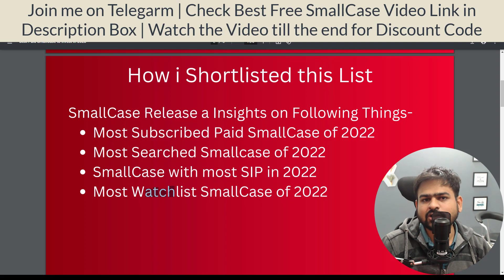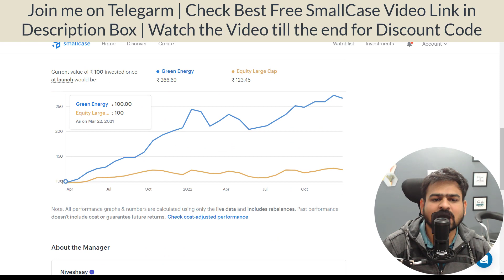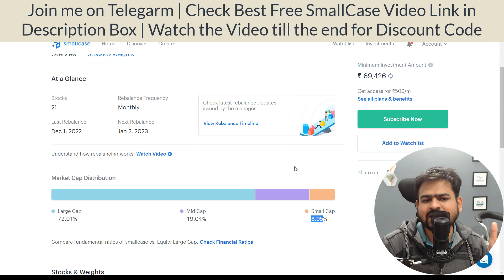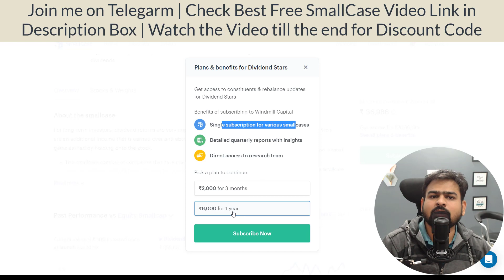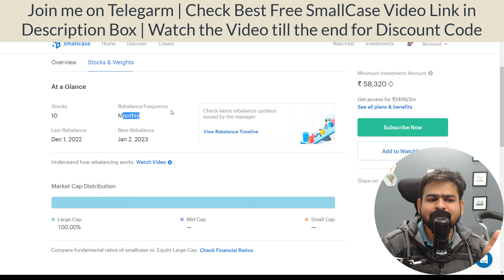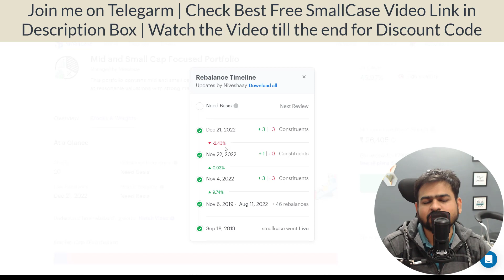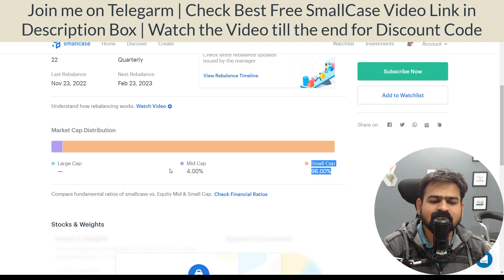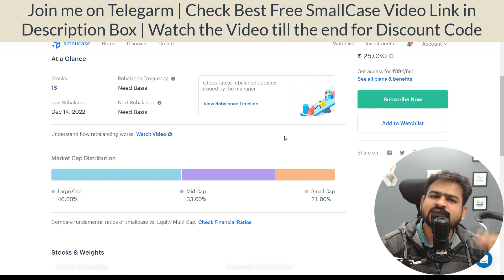Best Paid SmallCase Review 2023 | Best Small Case Managers | Best Paid Small Case for Long Term SIP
paid smallcase
paid smallcase review
best paid smallcase for long term
top paid small case
premium smallcase
fee based smallcase
best fee based smallcase
best small case investment
best smallcase managers
best small case stocks
best smallcase to invest
best smallcase portfolio
best smallcase for sip